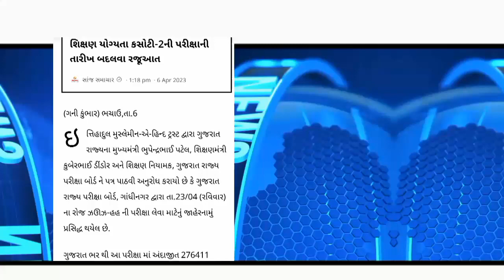ટેટ 2 પરીક્ષા તારીખ બદલવા રજૂઆત જુઓ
ટેટ નોટીફિકેશન
ટેટ જાહેરાત
ટેટ ન્યૂસ
ટેટ નોટીફિકેશન
ટેટ જાહેરાત
ટેટ ન્યૂસ
gujarat jobs
teacher update
teaching update
gujrati news
gujarati news live
gujarati news
ગુજરાતી સમાચાર
ગુજરાતી સમાચાર લાઈવ
ગુજરાતી સમાચાર
ગુજરાતી સમાચાર
ગુજરાતી સમાચાર
શિક્ષણ
શિક્ષણ વિભાગ ગુજરાત
શિક્ષણ વિભાગ
શિક્ષણ વિભાગની પહેલ અને યોજનાઓ
શિક્ષણવિભાગ ગુજરાત
શિક્ષણવિભાગ
શિક્ષણવિભાગ મહારાષ્ટ્ર
શિક્ષણવિભાગ ગ્રા
શિક્ષણવિભાગ ભારતી
શિક્ષણવિભાગ જીલ્લા પરિષદ ભંડારા
શિક્ષણવિભાગ પ્રાથમીક
vidhyasahyak bharti
shikshan vibhag zilla parishad bhandara